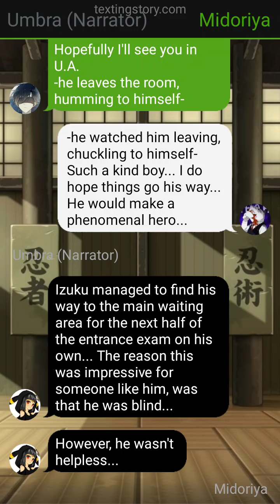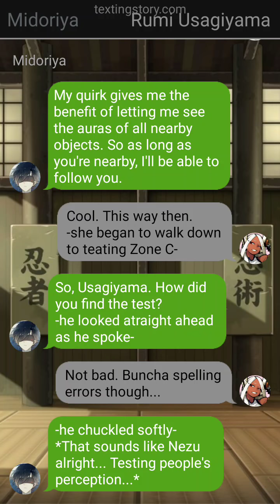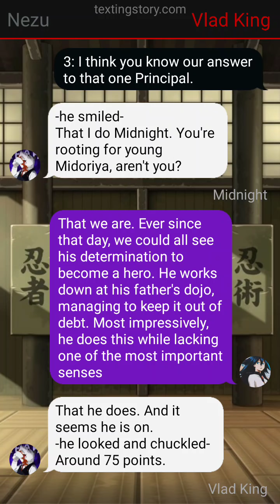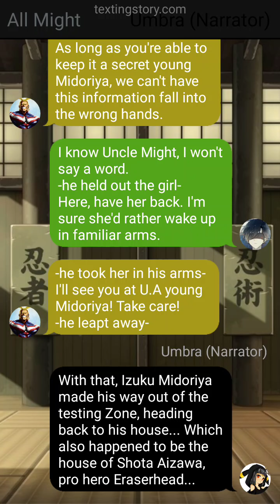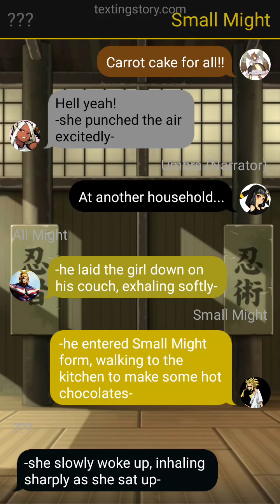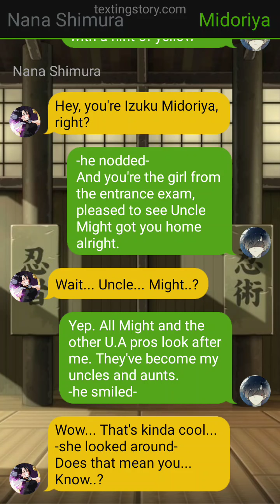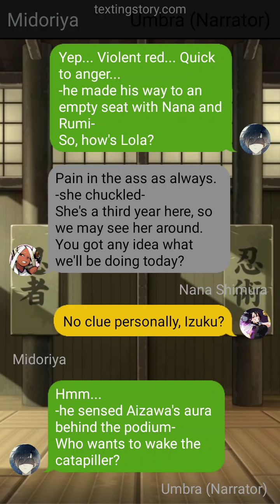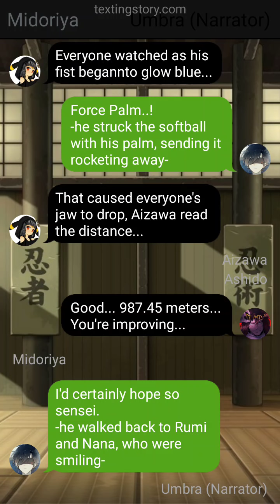Blind Lucario Deku // Part 1 // Meeting his friends